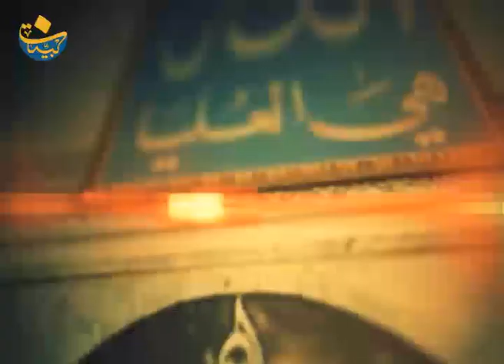التوازن في الدنيا للفوز باللآخرة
محاضرة لسماحة العلامة المرجع السيد_محمد_حسين_فضل_الله (رض)
تاريخ
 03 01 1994